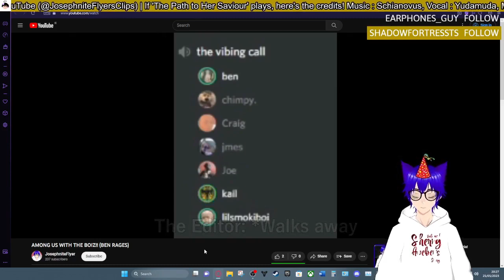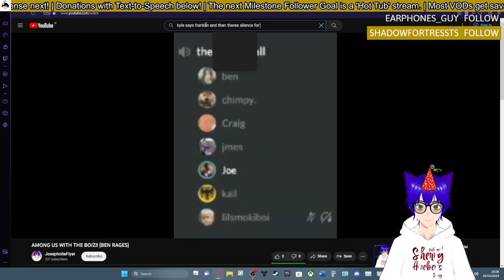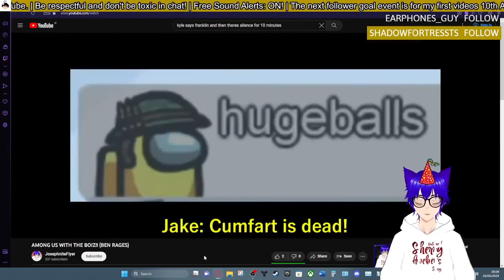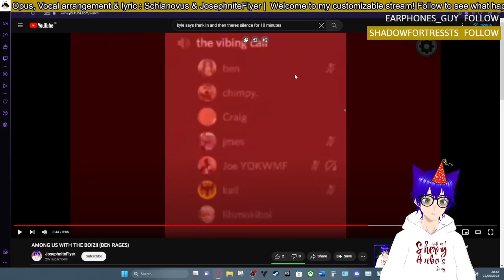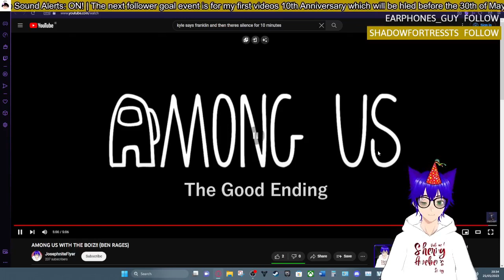Reacting to PEAK Bad Rep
✱ Featured: Among Us and Bad Rep